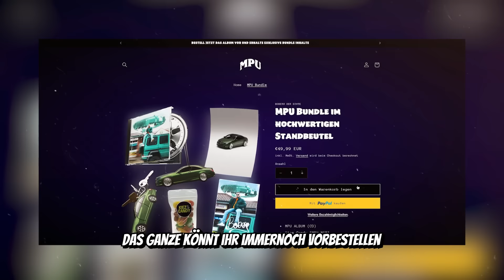Vom 10.000€ Totalschaden zum 30.000€ AMG Power SUV in 15 Minuten!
►Danke an Timo: und Lack Flow
► @Autosiastik  und @LACKFLOW